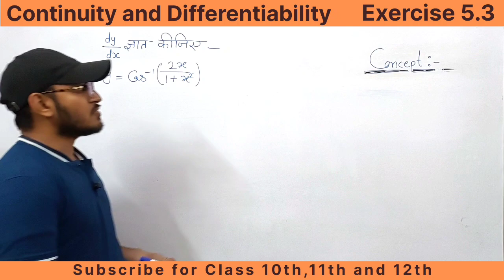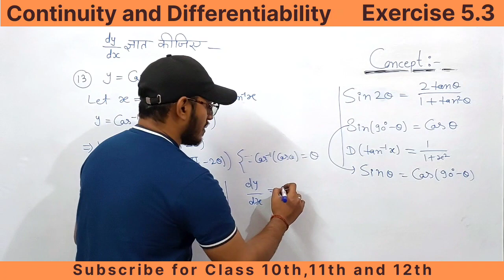Solutions of Exercise 5.3 |Question 13| continuity and Differentiability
Solutions of Exercise 5.3 | continuity and Differentiability
Exercise 5.3 (Based on inverse trigonometric functions)

# Solutions of question of exercise 5.3

मेरा उद्देश्य  class 12th के सभी chapter के हल बिल्कुल आसानी से उपलब्ध करवाना है। हर Questions में आपको हल के साथ उस Question में उपयोग आने वाली अवधारणा (Concept) समझायी जायेगी। और जल्द ही हर chapter के concept video भी उपलब्ध करवा दिये जायेंगे ।